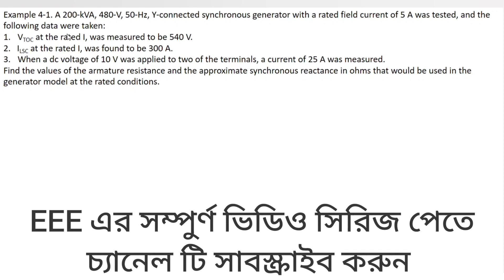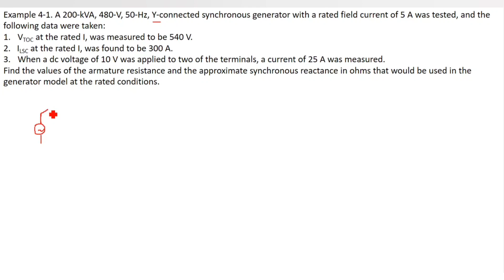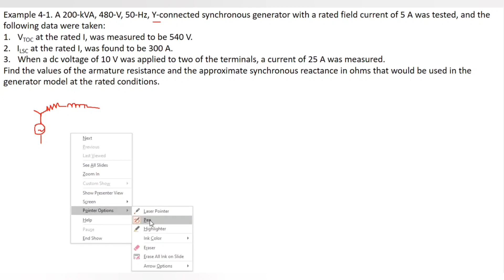24. Alternator Numerical Problems Class 10 || Alternator Bangla Tutorial